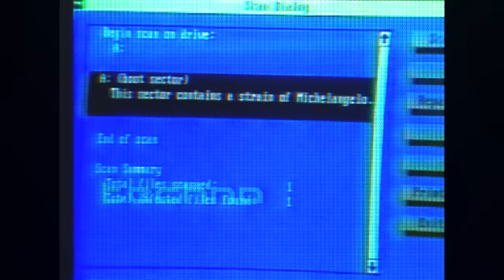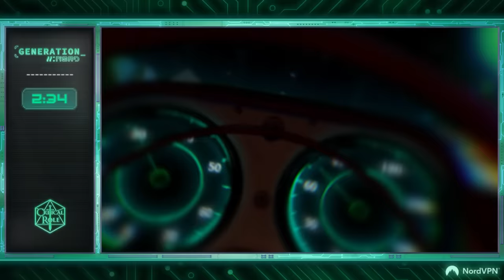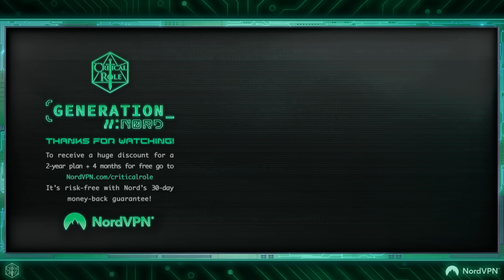Generation Nord One-Shot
Players Laura Bailey, Aimee Carrero, Christian Navarro, Liam O’Brien, and Lou Wilson, are led by game master and sponsorship legend… Sam Riegel on a journey through the information superhighway (aka the internet). PLUS we’ll unveil a special guest that you won’t want to miss!

This episode contains visual effects from 00:02:08 to 00:03:01 that may cause discomfort and/or seizures for those with photosensitive epilepsy.

Follow Darrington Press!

Follow Critical Role!